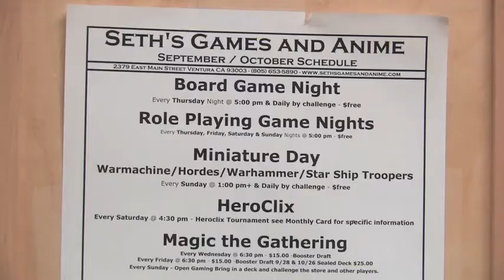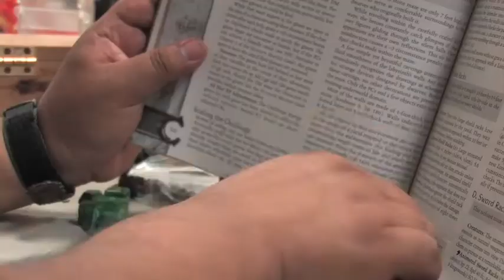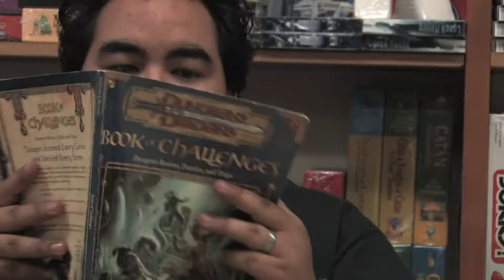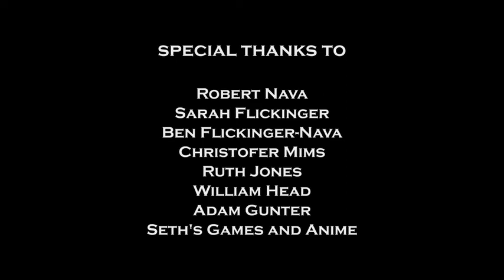D&D Documentary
I was in a film students Final video